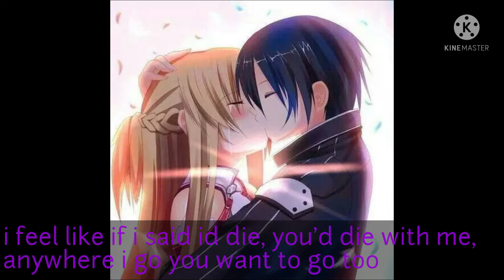I love you so much Ethan❤🥰❤❤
I finally decide to spill my heart out on the pages for all to see how much I love you